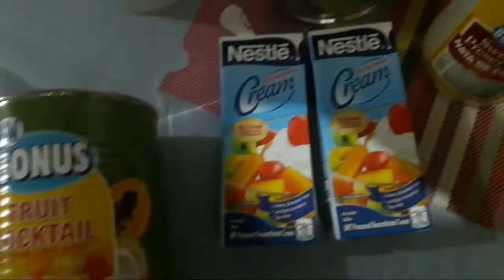How To Make Buko Salad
Buko Salad Gamit ang mga bonus Products ng sm